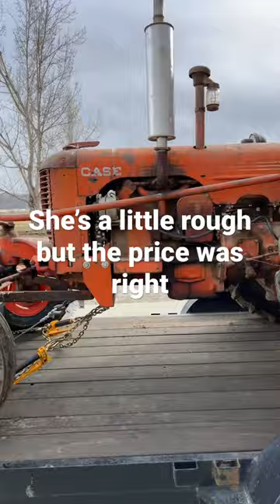Case tractor - New Project!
1952 Case DC w/ adjustable front end.